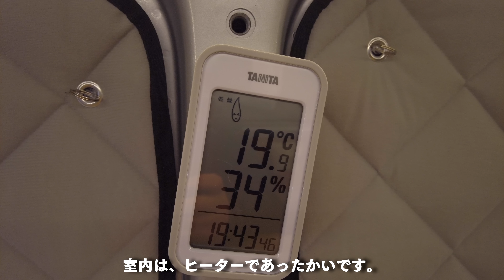[CAR CAMPING] Camping in the snowy mountains.ASMR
[Car camp#10] Camping in the snowy mountains.ASMR

Hello! I'm a show.
We had a car camp in the snowy mountains.
This time I chose a campsite with a hut to put my luggage.
I enjoyed playing with the sleds I brought and making snowballs.
At night, I made my son's favorite  meat.
The weather was fine the next morning, and I looked out from the car window and relaxed.
I hope you enjoy it together.

The tools used in this car camp are not all, but I will post the URL below.

FORE WINDS cassette stove

Captain stag gas burner stove

Captain Stag Regular Gas Cartridge

Water bottle

Futon storage bag with a comforter as a cushion

LED tape light

Native pattern geometric foldable rug

fondan comforter cover single

Trust khaki BOX75L

Trust khaki BOX53L

Cutting board for Trust Solar Jitoto

Portable power supply Large capacity 1000W

Portable power supply 280W

Tanita Thermo-Hygrometer Clock Calendar A

Bear tissue case

Overmont Outdoor Kettle 0.8L

Cutting board

Electric blanket 160x130cm

Cutlery storage bag

Oricon Shelf 80L

Frying pan 28 cm

Bodum transparent glass

Captain Stag

Ogawa car side tent

Multi shade
(Second right split (3311)
Rear 5-piece set (3360) Number of doors: 4 doors (sliding door on one side)

--- What you are using ---

SONY α7sIII

GoPro HERO10

Participating in the Amazon Associates Program.